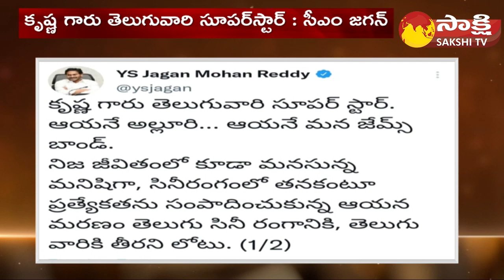Superstar Krishna: Tollywood Industry & Fans @ Continental Hospital | Chiranjeevi | Mahesh Babu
Superstar Krishna: Tollywood Industry & Fans @ Continental Hospital | Chiranjeevi | Mahesh Babu | Sakshi TV